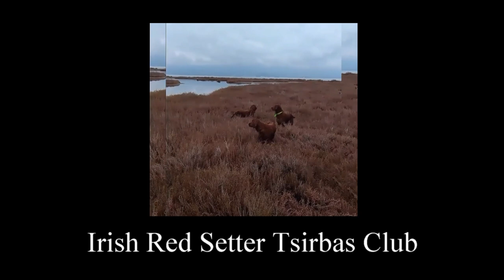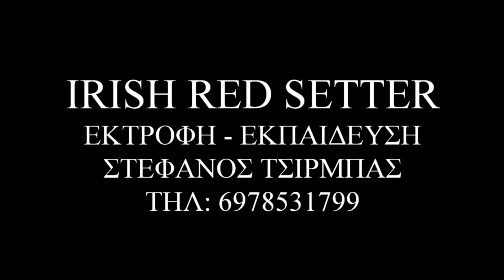ΙΡΛAΝΔΙΚΟ ΣΕΤΤΕΡ IRISH RED SETTER TSIRBAS CLUB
🔔 Ενεργοποίησε το καμπανάκι για να σου έρχονται όλες οι νέες ταινίες που ανεβάζω